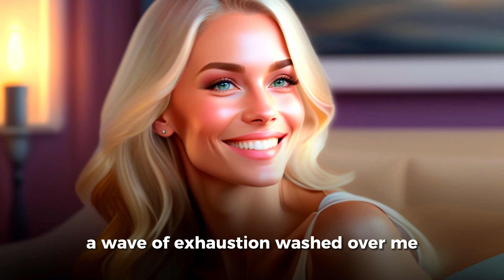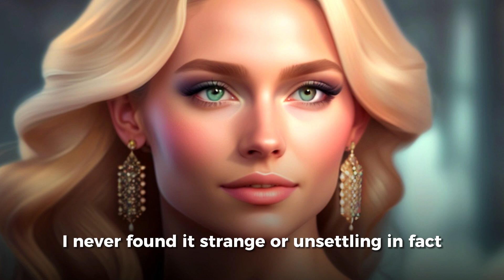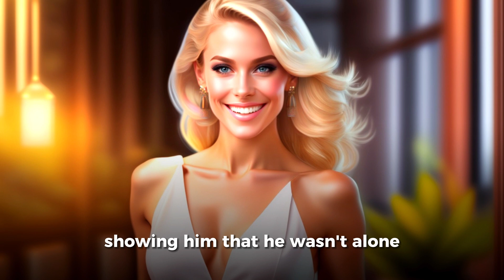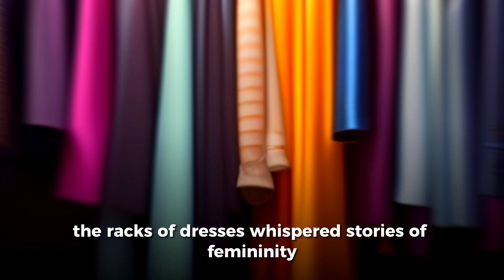Crossdressing Story: MOM Discovers Her SISSY Son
The day had been long, and as I stepped through the front door, a wave of exhaustion washed over me. As a single mother, juggling work and parenting was a constant challenge, but my love for my teenage son Simon made every sacrifice worthwhile.

However, something was amiss. I couldn't quite put my finger on it, but a subtle unease settled within me. It was as if the atmosphere in the house had shifted, leaving behind a lingering sense of mystery. My gaze fell upon the hallway mirror, and there it was — my favorite dress and a pair of high heels, clearly displaced from their usual spot. What happens next? Watch the video to find out 💜